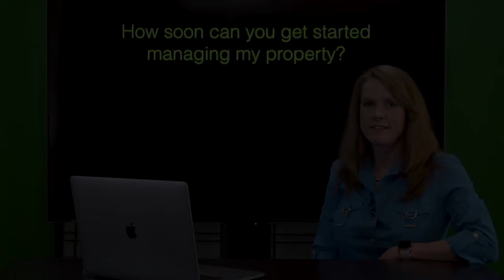"How Soon Can You Start Managing My Property?" by Blackbird Realty Las Vegas Property Management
1810 E Sahara Ave #219, Las Vegas, NV 89104, USA

In order for us to start immediately on managing your property, you need to provide us with all the necessary information regarding your property. This is to help us determine if we are a good match for your wants, goals and expectations.

1810 E Sahara Ave #219, Las Vegas, NV 89104, USA